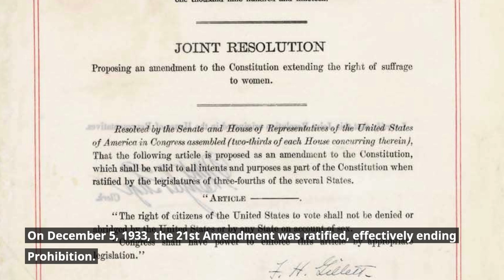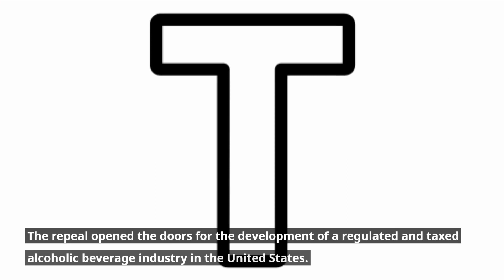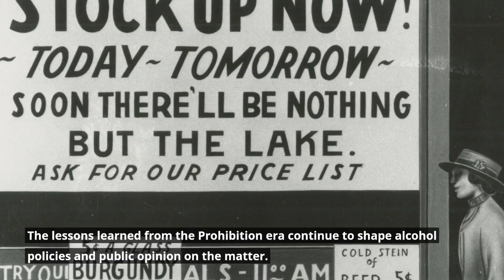Prohibition Repeal in the U S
Welcome to our historical exploration of the repeal of Prohibition in the United States, a momentous occasion that marked the end of a nationwide ban on alcohol and the rekindling of American spirits. In this video, we invite you to journey through the origins, significance, and the enduring impact of this transformative event.

Our journey begins in the early 20th century, as we provide historical context, explaining the social and political climate that led to the nationwide prohibition of alcohol. We'll delve into the motivations and movements that sought to address societal ills through prohibition.

As we move forward, you'll meet the reformers, activists, and lawmakers who championed Prohibition and those who eventually advocated for its repeal. Their battles, both in passing and reversing the 18th Amendment, shaped the nation's laws and attitudes toward alcohol.

Throughout our exploration, you'll witness the historical events surrounding the repeal of Prohibition, the ratification of the 21st Amendment, and the celebrations that marked the return of legal alcohol. Speakeasies, the end of the Volstead Act, and the first legal drinks flowed freely.

We'll also discuss the far-reaching impact of Prohibition and its repeal, from the transformation of the alcohol industry to the enduring legacy of the temperance movement on American culture.

Our journey will take you to the stories of individuals and communities directly impacted by Prohibition and its repeal, from bootleggers and flappers to the businesses that flourished with the return of legal alcohol.

Prepare to be informed, enlightened, and ready to engage in the historical dialogue about Prohibition repeal in the U.S. and its enduring consequences for American social life, law, and liberty. Sit back, relax, and let us transport you into the heart of a liberating moment that still shapes American drinking culture.